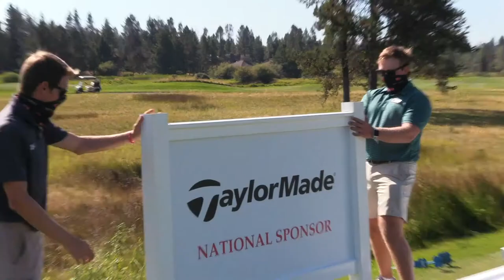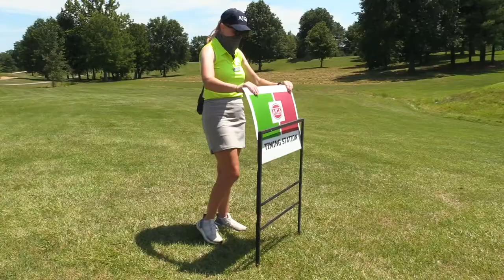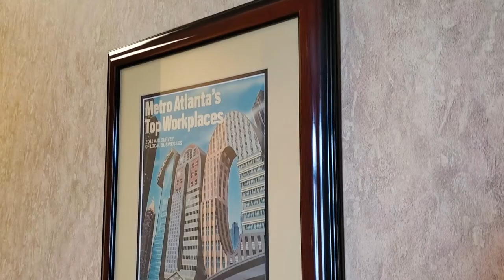AJGA Internship Overview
Learn about one of golf's most valuable internship programs.